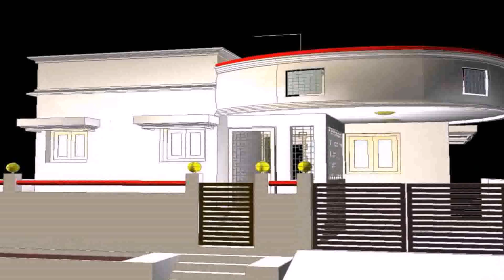House Plan Design Tamilnadu - DaddyGif.com (see description)